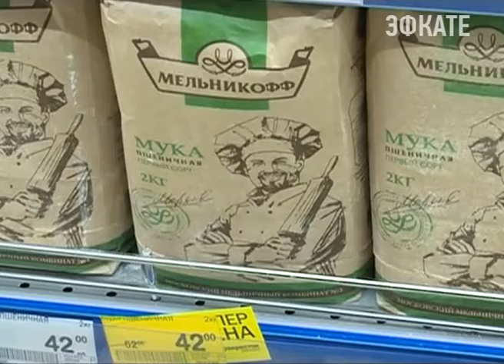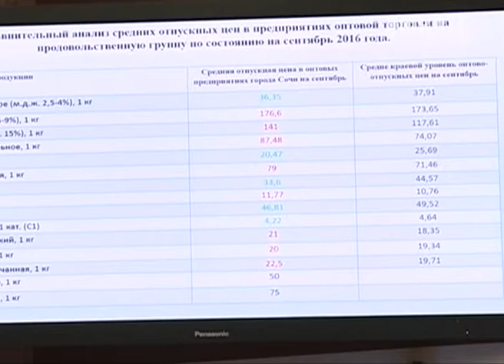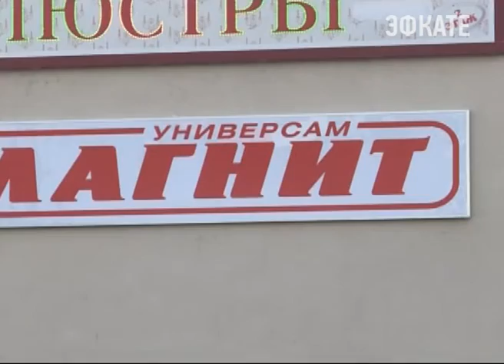Результаты мониторинга: сетевые супермаркеты в Сочи завышают цены на продукты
В Сочи проводят мониторинг цен на социально значимые товары. Социально значимые продукты питания. Что входит в этот список и какова сегодня их средняя стоимость? Выяснили сотрудники управления потребительского рынка Сочи. Накануне по всему курорту прошел масштабный мониторинг цен.

Мониторингу цен подверглись все сетевые магазины, а так же ряд точек розничной торговли. Несколько групп проверяющих целый день ходили по магазинам и фиксировали минимальную и максимальную стоимость социально значимых продуктов. Список товаров утвержден законодательно. Это всего лишь необходимый минимум самых дешевых товаров. То есть продуктов, которые позволят не остаться голодным и не испытывать дефицита в основных витаминах и микроэлементах. В этом списке мука, соль, сахар, хлеб, мясо, молочные продукты, крупы. Всего 24 позиции.

Сочи стал одним из самых дорогих городов края. Об этом заявили накануне на совещании в администрации. Собравшимся представили сравнительную таблицу цен на социально значимые продукты питания на курорте и в среднем по краю. Например, сеть гипермаркетов «Магнит» по 10 позициям выходит за рамки средней минимальной и средней максимальной краевой цены. Причем, закупка товара и его доставка происходит из одного распределительного центра. Так, говядину в гипермаркете "Магнит" в Сочи можно купить по цене от 322 до 488 рублей за килограмм, в то время как в Краснодаре цена на нее варьируется от 266 до 396 рублей.

Сочи. Новости.
Телеканал Эфкате.